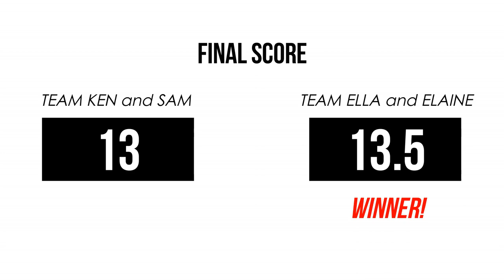Song Association Game with Ken M. | VLOG #14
Matalo, manganganak! HAHA!

Hi, this is a video inspired by ELLE channel's Song Association Game.
Enjoy po kayo. :)

and I will remove it immediately. Salamat.